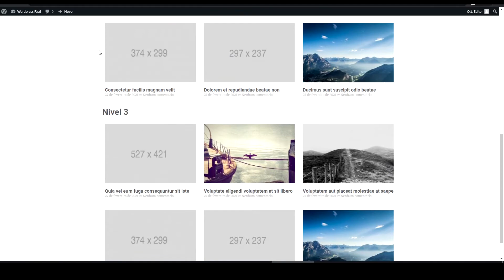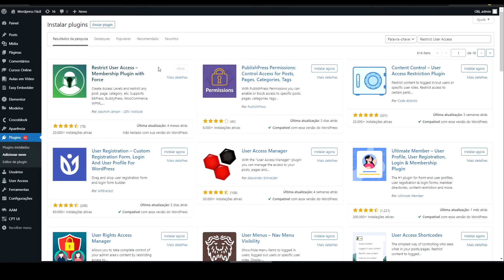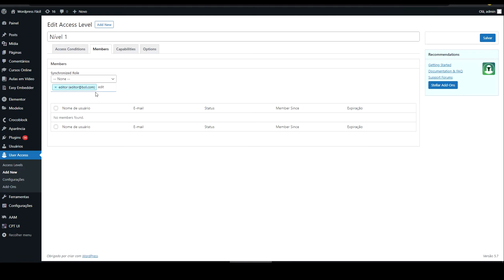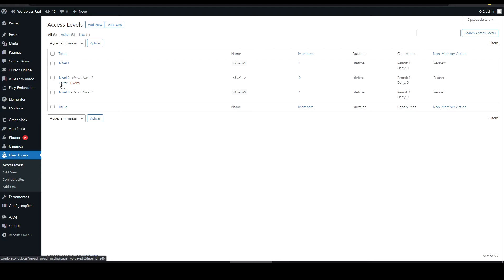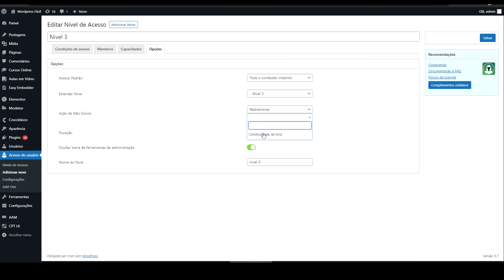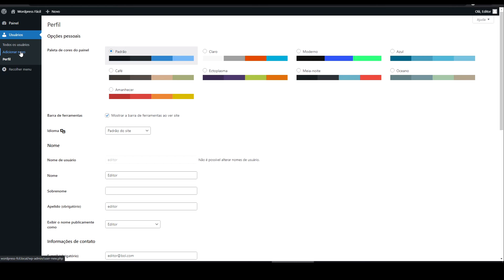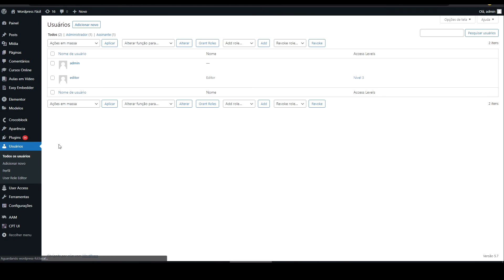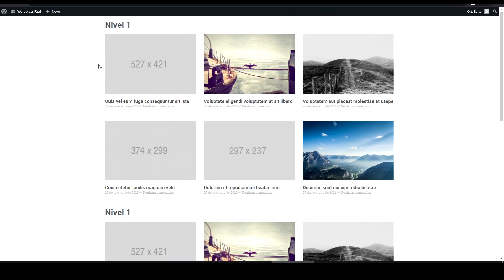Restrict User Access – Membership Plugin - Curso Wordpress Fácil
Com plugin Restrict User Access – Membership Plugin você aprenderá como criar uma área de membros por seção, partes do site ou blocos inteiros, páginas e muito mais. Você terá níveis de usuários e sistemas de bloqueio, é um plugin grátis para criar áreas de membros. Compatível com Elementor.

[restrict level="platinum"]
Coloque aqui o bloco que deseja bloquear.
[/restrict]

🔥🔥Nossos Links 🔥🔥

Translated titles:
Restringir el acceso de usuarios-Membresía plugin-Curso wordpress Fácil

Benutzerzugriff einschränken-Mitgliedschaft plugin-Kurs wordpress Einfach

Restreindre l'accès des utilisateurs-Adhésion plugin-Cours wordpress Facile

उपयोगकर्ता पहुँच को प्रतिबंधित करें-

Restrict User Access-Membership plugin-Course wordpress Easy

Абмежаваць доступ карыстальнікаў-Членства plugin-Курс word

限制用户访问权限-成员资格plugin-课程wordpress轻松

限制用戶訪問權限-成員資格plugin-課程wordpress輕鬆

Limita l'accesso degli utenti-Iscrizione plugin-Corso wordpress Facile

Ограничение доступа пользователей-Членство plugin-Курс wo